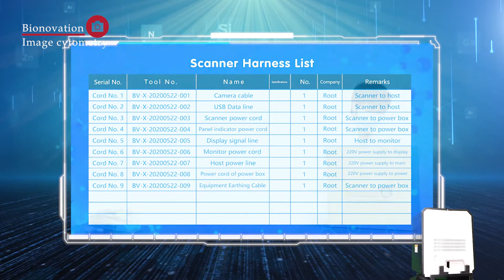Receiving and Setting Up the Bionovation Image Cytometer